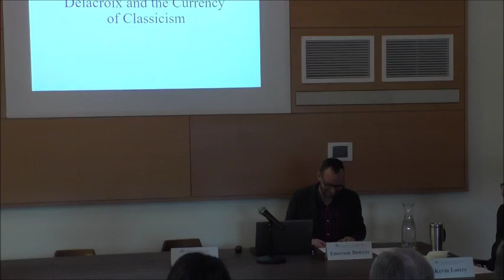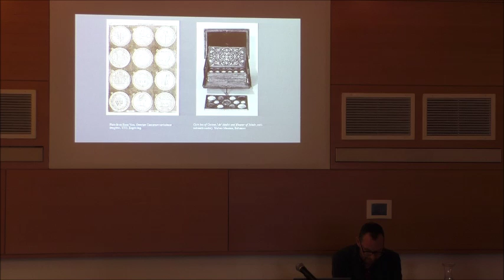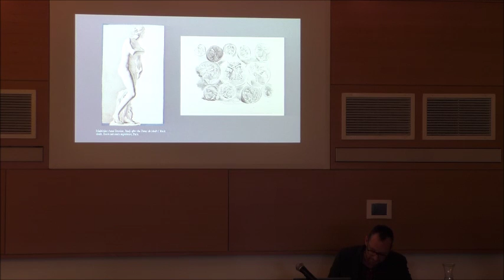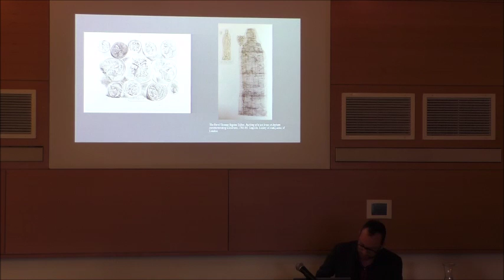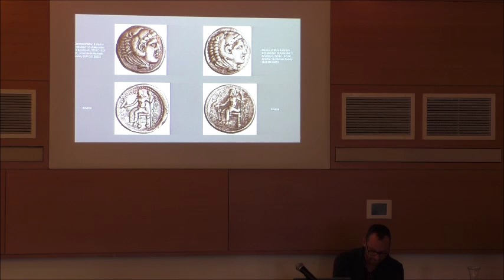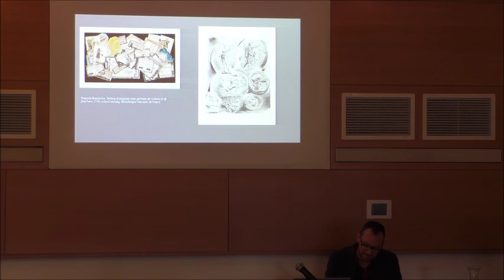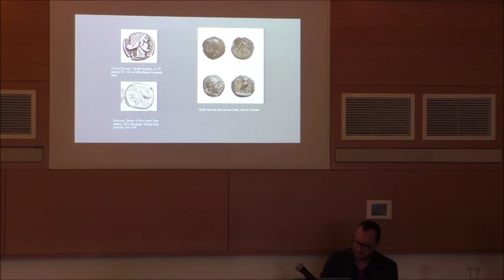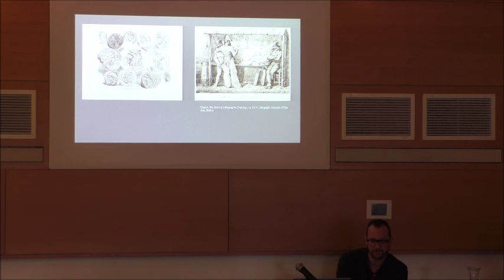Art and the Monetary Panel 1: PAPER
May 13, 2016: The first panel of the Conference on Art and the Monetary took “Paper” as its theme. It was chaired by Kevin Lotery, Columbia University, and featured the following talks:

"Counterfeit Presentments: Money and Photographic Media" (Video Recording Not Available)
Mazie Harris, Getty Museum

"Delacroix and the Currency of Classicism"
Emerson Bowyer, Assistant Curator of European Sculpture and, Decorative Arts, Metropolitan Museum of Art